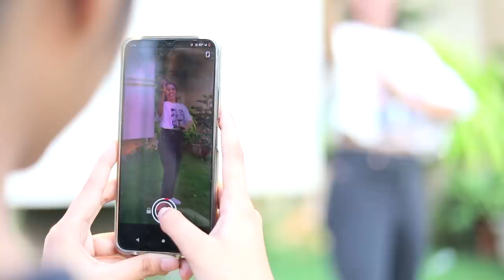MIDDLE CLASS FAMILY KA 1ST IPHONE l Funny Moral Story l Comedy l Ayu and Anu Twin Sisters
Hey guys,
Anu ko chayiye Iphone! apko kya lagta hai, kya anu ko naya phone milega?

Hello Dosto!